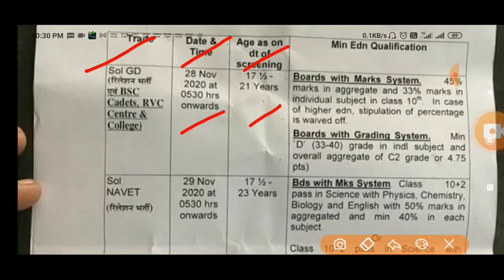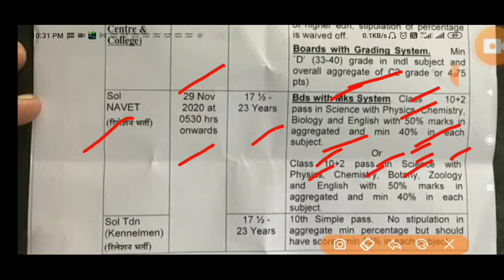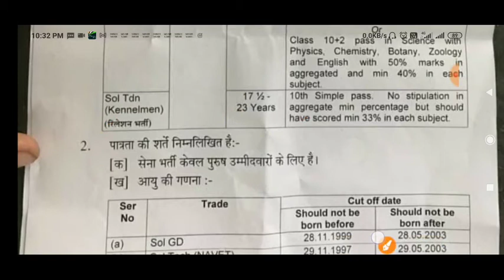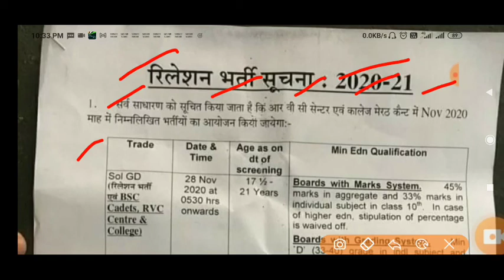Army Recruitment | Latest Army Bharti 2020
Army recruitment Navy recruitment Airforce recruitment Government recruitment PSU recruitment Indian oil recruitment state government All India Central Government recruitment
BSNL recruitment railway recruitment state government vacancies
CRPF recruitment BSF recruitment CISF recruitment SSB recruitment police recruitment
SSC recruitment MTS recruitment all over India all government jobs